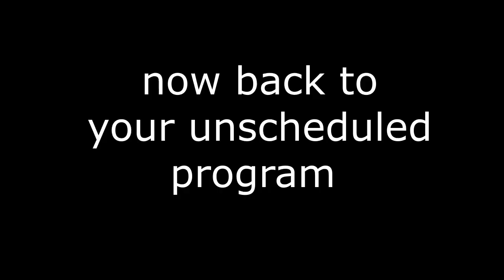bedwars but there's no colors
really fitting for the christmas time